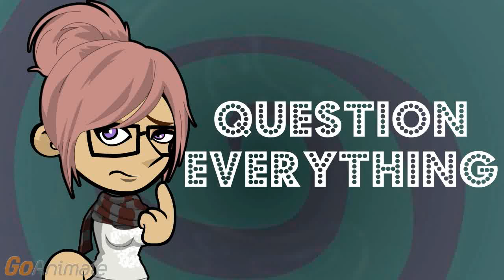Why Does My Pee Stink Really Bad?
I really hope you aren't going to ask me to second that opinion.

No, I know that for myself. What could cause it to smell bad?

You mean smell worse than usual. Have you been eating asparagus?

What does that have to do with anything? And no, because it tastes awful.

The same chemicals responsible for the bad taste end up in your urine, making it smell bad.

Another reason to hate asparagus.

There are prescription medications like some antibiotics that have the same effect.

I'm not on any meds.

You might need to be. Urinary tract infections and kidney infections can make your pee smell bad.

It's worst in the morning.

When the chemicals have had hours to concentrate in your body before evacuation.

And then everyone wants to evacuate the bathroom.

Drinking at least three liters a day should reduce the smell via dilution. But if there's any possibility there is an infection, you need to see the doctor.

I don't want a doctor's hand up my butt. It reminds me too much of a TSA screening.

You'd only have to pee on a test strip for an initial diagnosis. Urinary tract infections are relatively common.

What can I do until I get in to see the doctor?

Drink lots of water. Drink cranberry juice, since that also treats UTIs.

I thought the serving of cranberry jelly was bad.

You can get grape-cranberry juice blends or cranberry juice sweetened with splenda to make it palatable.

Will it make peeing not sting?

OK, if you have that problem, you may have an STD. Get to a doctor ASAP.

How would an STD cause this?

You use the same pipe for both sets of plumbing. And the germs go up the pipe, and often into the bladder.

What doctor do you think can get me in the fastest?